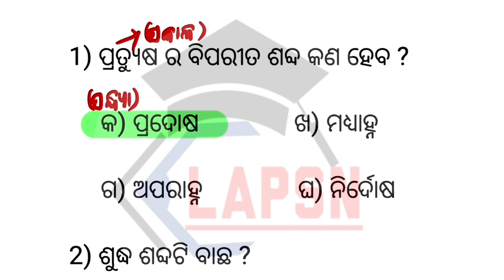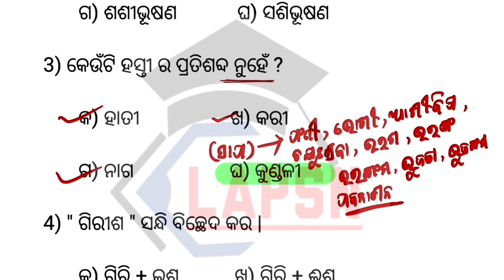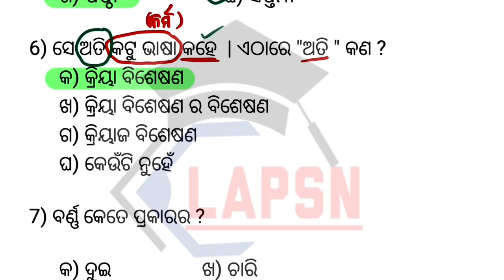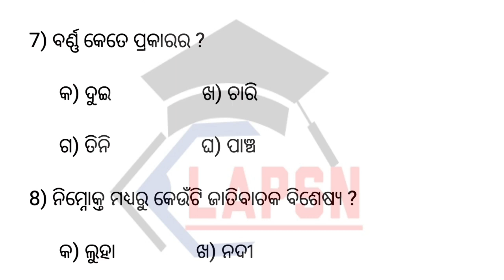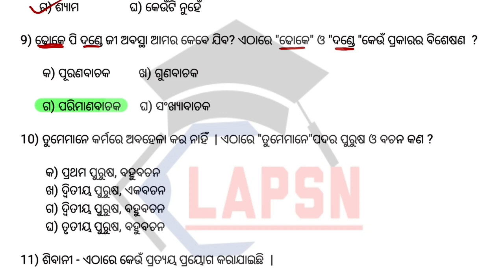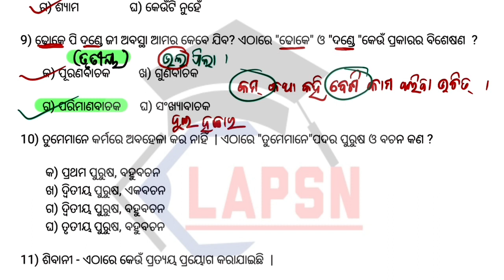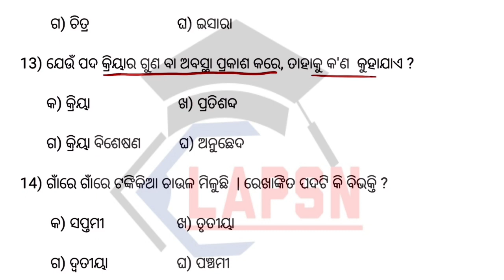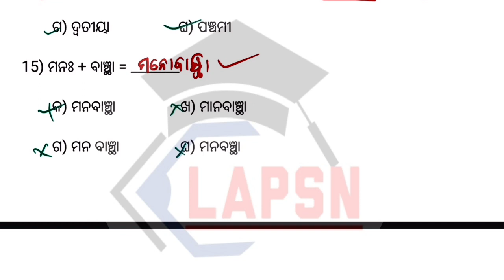Class -1/ଓଡ଼ିଆ ବ୍ୟାକରଣ/ବଛା ବଛା MCQ | Odisha Police Constable/PEO/AMIN |ଓଡିଶା ର ସମସ୍ତ govt. exam ପାଇଁ